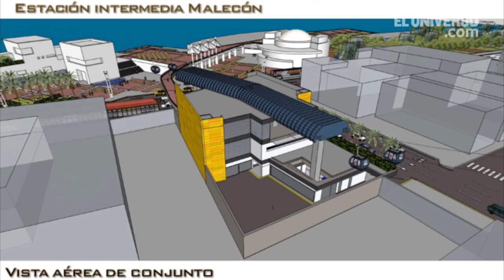Municipio dará $ 300 mil a Durán para predio de aerovía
El alcalde Jaime Nebot señaló ayer que el terreno en el vecino cantón Durán donde se construirá la estación de la aerovía costará alrededor de $ 300.000,  que serán financiados por el Cabildo guayaquileño.